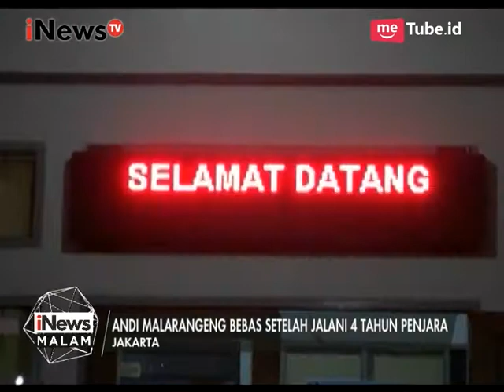Setelah Jalani 4 Tahun Penjara, Andi Malarangeng Bebas - iNews Malam 20/07